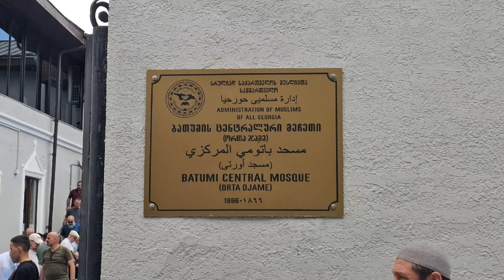Friday Prayer at Batumi Central Mosque, Georgia 🇬🇪 on 12 July 2024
The Batumi Central Mosque, also known as Orta Jame, is a historic mosque located in the coastal city of Batumi, in Georgia’s Adjara region. Built in 1886 during the Ottoman Empire’s influence, it stands as a symbol of the region’s Muslim heritage. It is the only mosque that remains in Batumi after the others were demolished in the 20th century. The mosque is beautifully adorned with intricate Islamic art, featuring geometric patterns and Arabic calligraphy, providing a peaceful and spiritual atmosphere for worshippers.

This mosque serves as a key center for the local Muslim community in Batumi, hosting daily prayers, religious gatherings, and events. It plays a vital role in fostering the cultural and religious life of the Muslim population in the city. Batumi's Muslim community, largely composed of Georgian Muslims and ethnic minorities like Azeris, is part of Georgia’s larger Muslim population, which makes up around 10-13% of the country’s people. While Georgia is predominantly Orthodox Christian, the Muslim population, especially concentrated in Adjara, has contributed to the country’s diverse cultural and religious landscape.

The Batumi Central Mosque is a testament to the coexistence of different faiths in Georgia, and it remains an important spiritual and cultural hub for Muslims in the region.